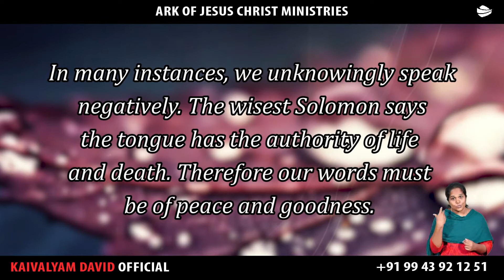ARK OF JESUS CHRIST (SEPTEMBER 17 PROMISE WORD)